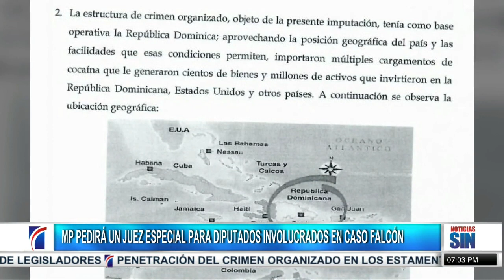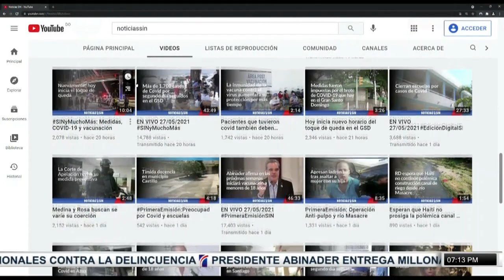SINFinDeSemana: crimen, delincuencia y Leonel